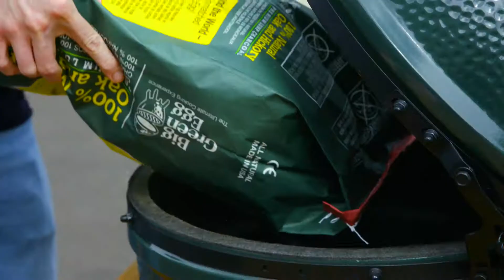Die perfekte Dorade vom Grill á la FrischeParadies!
DIE PERFEKTE GRILL-DORADE À LA FRISCHEPARADIES (und Chef Malte)
Manchmal kann Schönes so einfach sein. Ein frischer Fisch (QSFP-Qualität aus Meerwasser-Aquakultur in Andalusien), ein loderndes Feuer, ein bisschen Wein... nette Menschen. Schön. Wie du die perfekte Dorade zubereitest, woran man erkennt wie die Grill-Dorade gar ist und welche Beilagen hier passen würden - erfährst du in diesem Video!